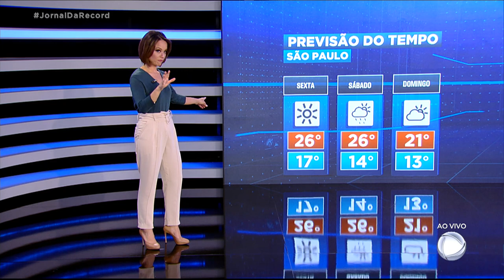Previsão do tempo: frente fria passa pelo Sudeste nesta sexta-feira (1)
Amanhã (1) a frente fria passa pelo Sudeste, bem afastada no oceano. Ela deixa o mar agitado, traz frio e pode chover no litoral paulista. As ondas podem chegar a 2,5 metros entre o Rio Grande do Sul e o Rio de Janeiro. Tempo firme do norte do Paraná até o interior do Nordeste. Veja os detalhes da previsão do tempo com Lidiane Shayuri.